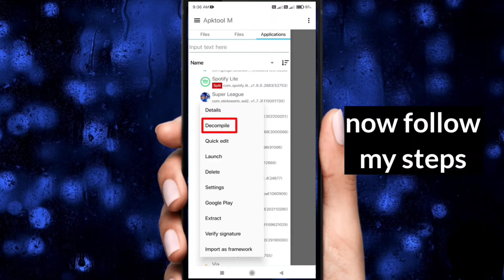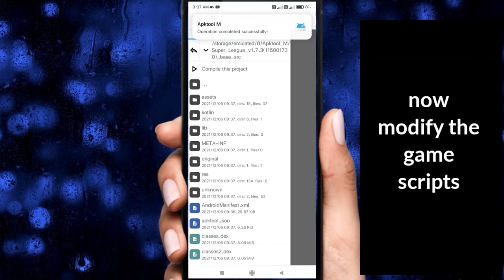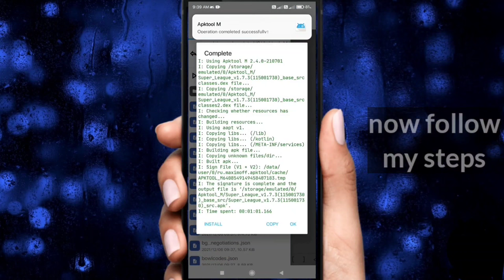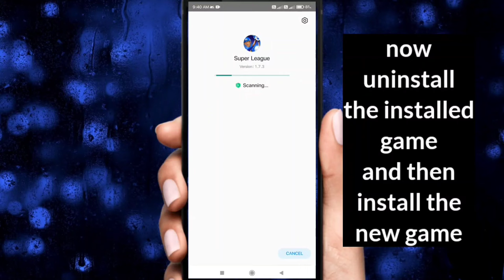HOW TO USE APKTOOL M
Hello friends in this video showing how to install and use Apktool m app.

Sorry the download link is not here. Download from their official website. Do a Google search.

People also searching this 👇🏼

How to use apktoolm
Apktoolm tutorial